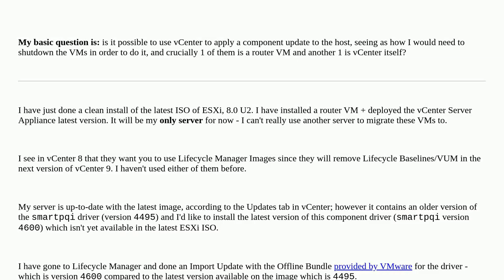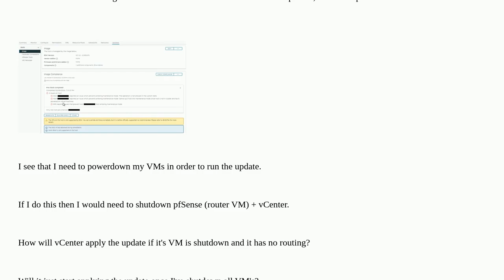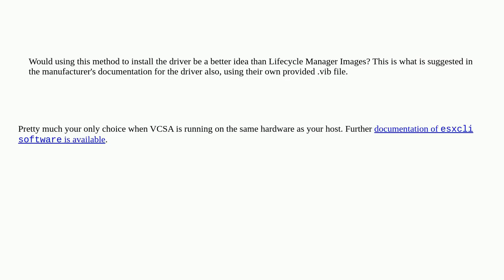How can I powerdown VMs to enter Maintenance Mode to apply vCenter component update in vSphere Li...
How can I powerdown VMs to enter Maintenance Mode to apply vCenter component update in vSphere Lifecycle Manager Images when vCenter itself is running

A special thanks goes out to the community

  lifecycle vmware-vcenter vmware-vsphere update vmware-esxi